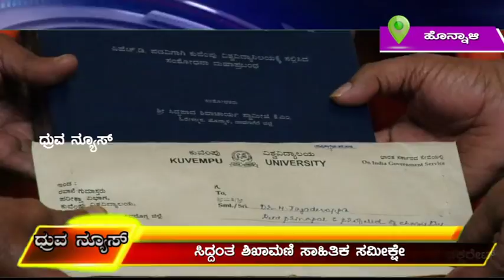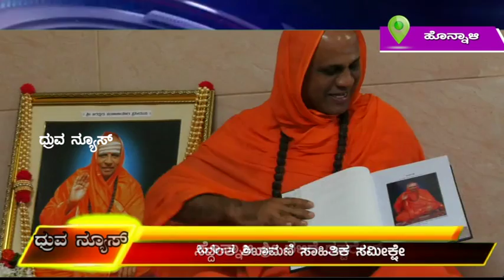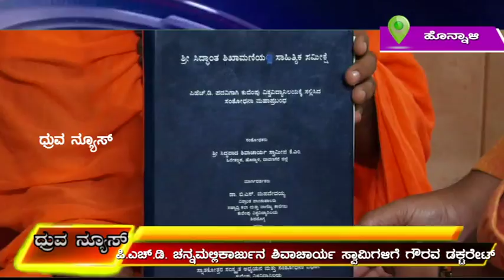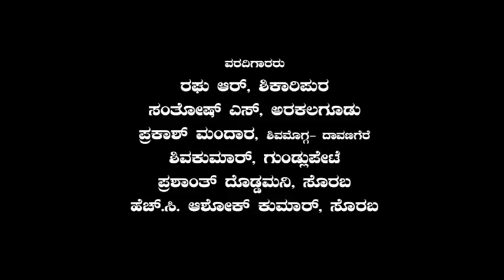Druva tv 24 07 2018 Honnali hirekalmata shree DR padavi nidida kuvempu university